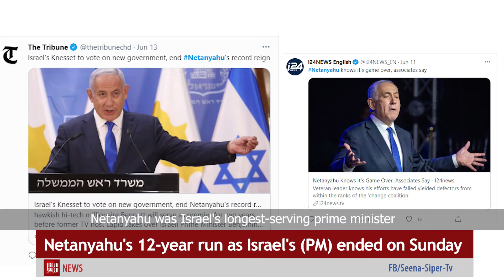Naftali Bennett Replaces Israel PM Netanyahu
The long and divisive reign of Benjamin Netanyahu, the dominant Israeli politician of the past generation, officially ended on Sunday.